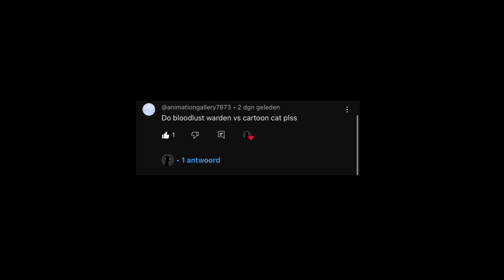Bloodlust Warden Vs Cartoon cat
Request by @animationgallery7873